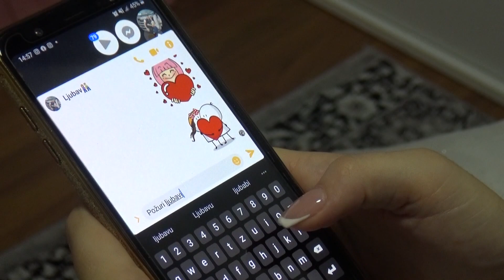Raza i Jasmin spot